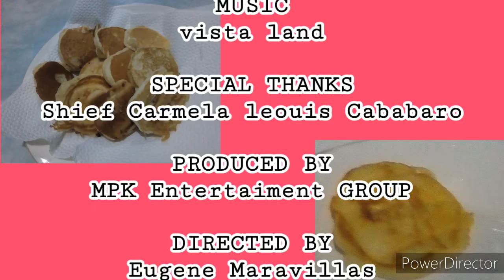the fancake minnight snaks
mpk tv pag luto ng fancake